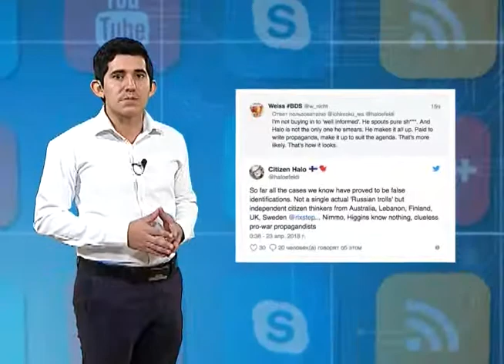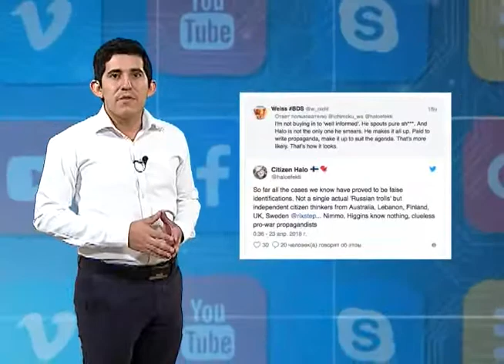ACTUALIDAD EN Línea Lunes 23 Abril 2018